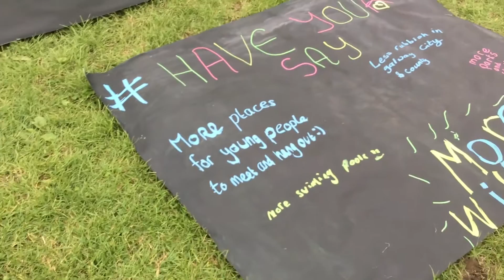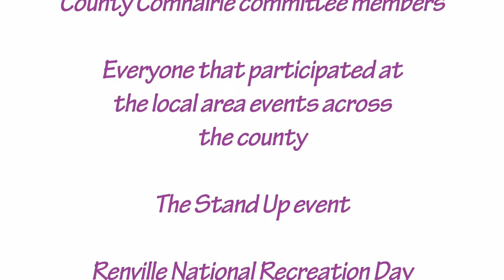Mind Your Smile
'Mind Your Smile' is a film made by Galway County Comhairle na nÓg. Their topic to work on in 2015 was 'Mental Health'.
This film is about how you can keep a positive mental health.